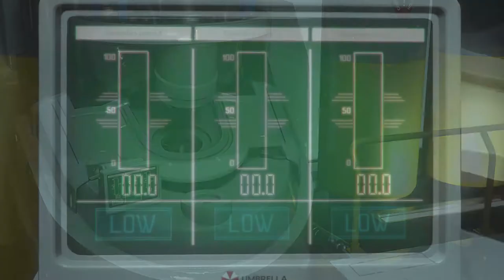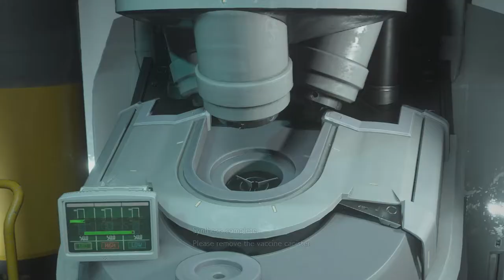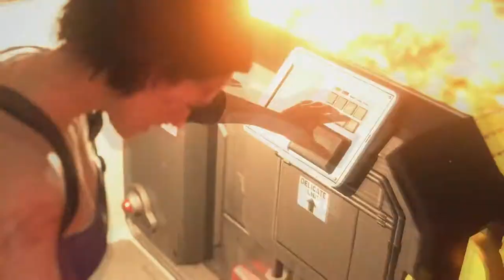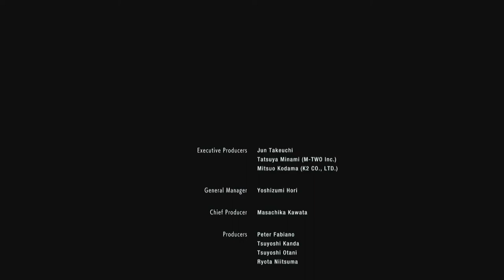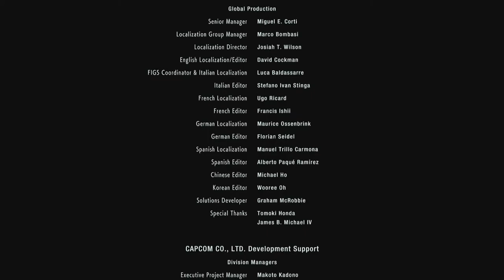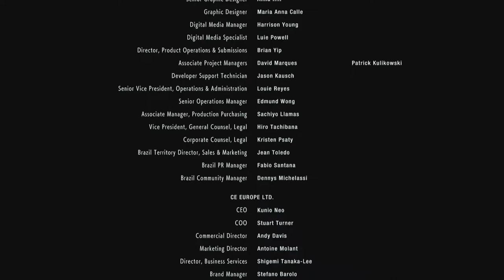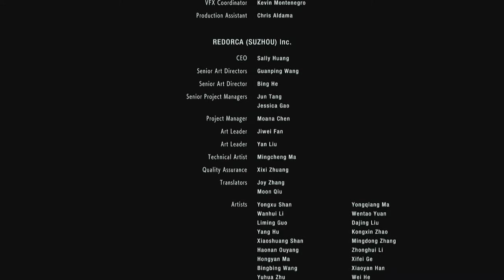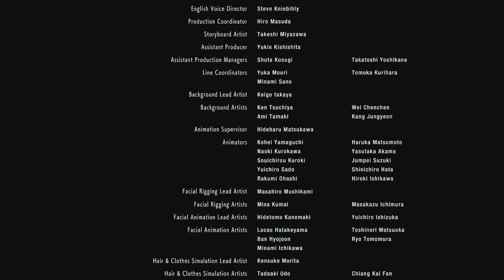Tytan Play's | Resident Evil 3 REmake | #13 "City Of Dust" END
My PC:
-CPU: AMD Ryzen 3700x
-RAM: 16GB Corsair Vengeance RGB @3600Mhz
-MB: MSI MPG X570 Gaming Pro Carbon WIFI
-GPU: Nvidia GTX 1060 6Gb
-SSD 1: Samsung 860 Evo 250Gb
-SSD 2: Samsung 860 Evo 500Gb
-HDD 1: WD Blue 1Tb
-Case: Corsair Obsidian D500
-Keyboard: Corsair K95 RGB Platinum
-Mouse: Corsair Scimitar RGB
-Mic: Rode MT USB
-Cam: Logitech 920
-Headset: Corsair HS50